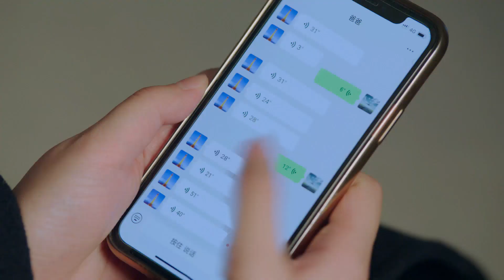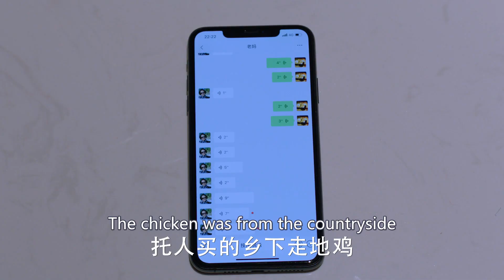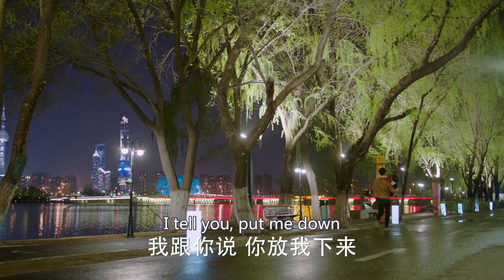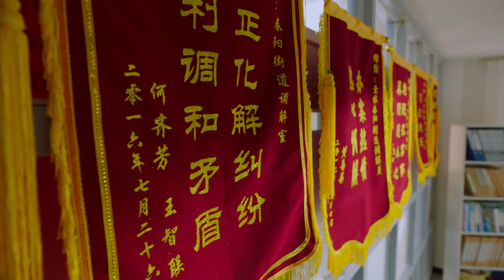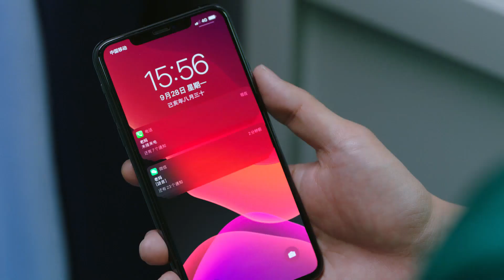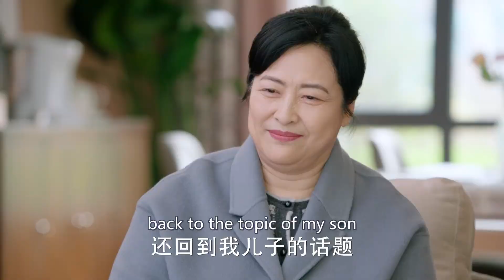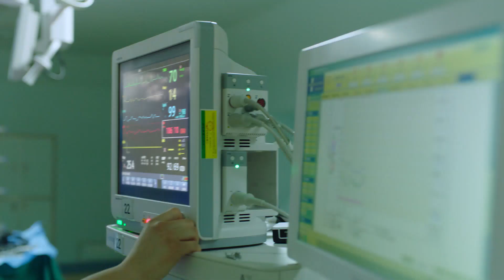MULTI SUB【我要向风行】EP03｜女机长和男医生相恋，无奈发现一个是废物弟弟的提款机，一个是控制狂母亲的提线木偶，为了爱情他们开始向原生家庭反击…｜佟丽娅 佟大为 檀健次